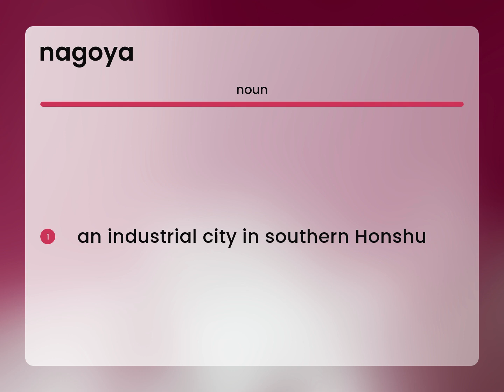Nagoya | NAGOYA definition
What is NAGOYA definition?

Susan Miller (2023, March 6.) What does Nagoya mean?